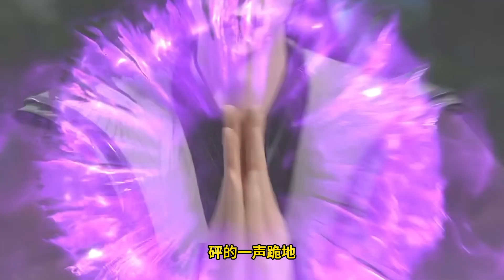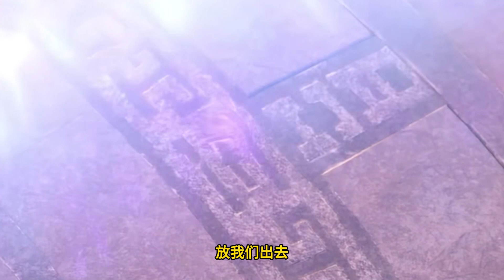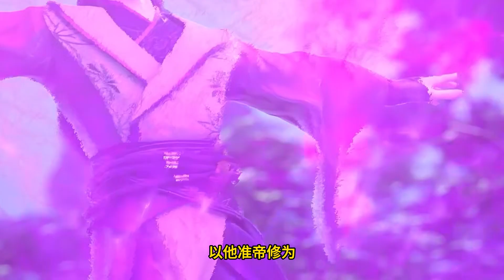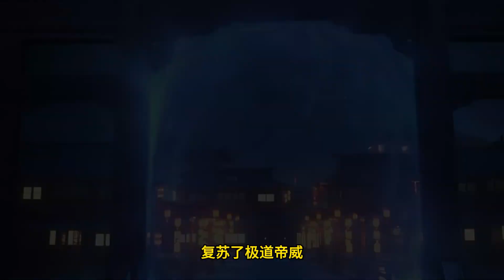Legend of Xianwu EP184 仙武传 第184集